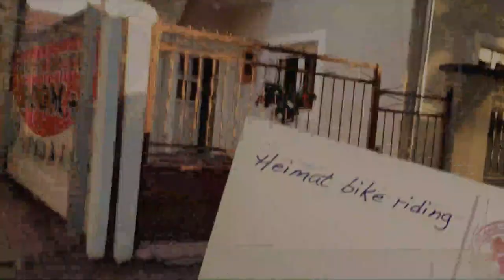Heimat bike ride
Obrenovac i okolina